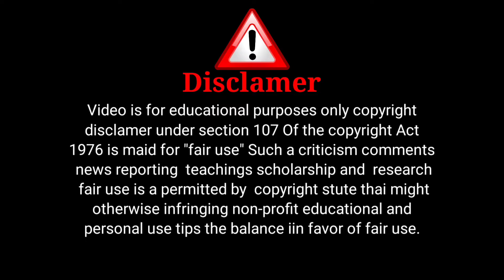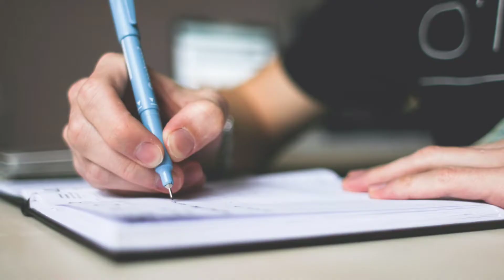🔴10 Days challange | think about your future | Power of imagination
I TOOK THESE PRINCIPLES FROM BOOK [CARIARE ME SAFALTA KE 21 MANTRA]  BY BRIAN TRACY

channel info👇👇

Hello dosto mera name hai atif AZAMAL  or ap dekh rhe hai bookwala youtube channel  apko ye video kaisa laga  ap  comment me jarur batana  Or  agar ap channel pe naye ho to  channel ko subscribe jarur karna kyu  ki is channel pe apko motivational video quotes shayri book review hai bussness idea milte rahte hai  tab tak ke liye itna hai milte hai agalae  video me ek alag topic ke sath me  tab tabk ke liye khuda hafiz video dekhane ke liye shukariya

Such a criticism comments news reporting  teachings scholarship and research fair use is a permitted by copyright stute thai might otherwise infringing non-profit educational and  personal use tips the balance iin favor of fair use.

[CARRIER MASTER SERIES]

what about future
how to focus on future
Bookwala
10 days challenge